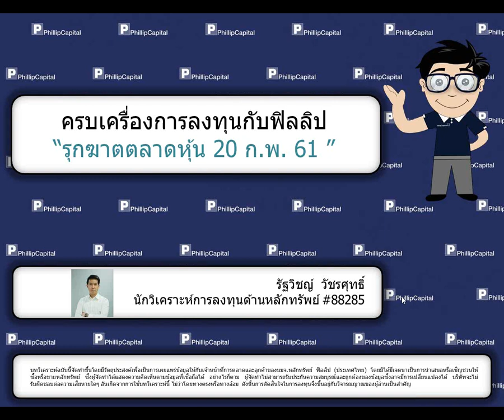รุกฆาตตลาดหุ้น (20 ก.พ. 61)